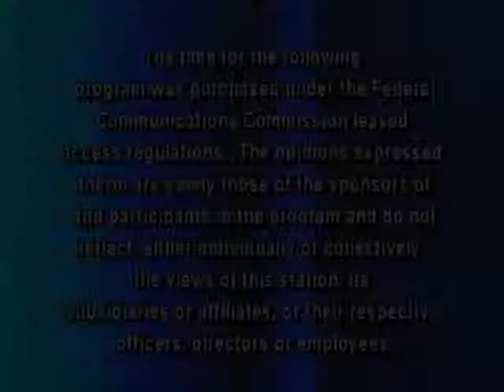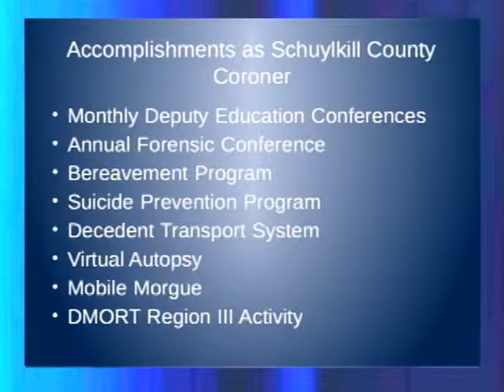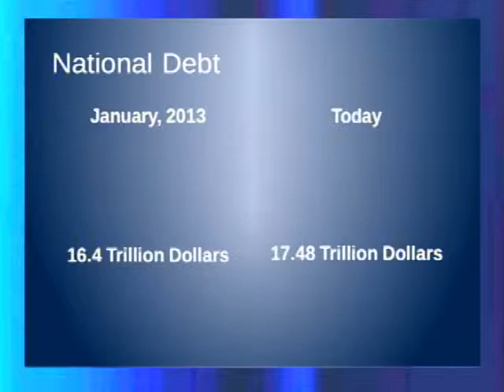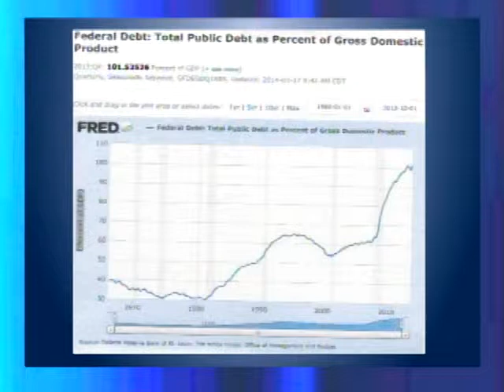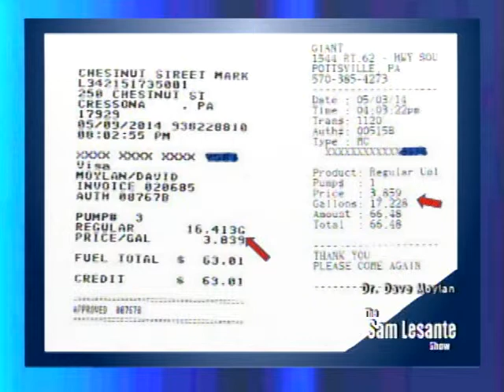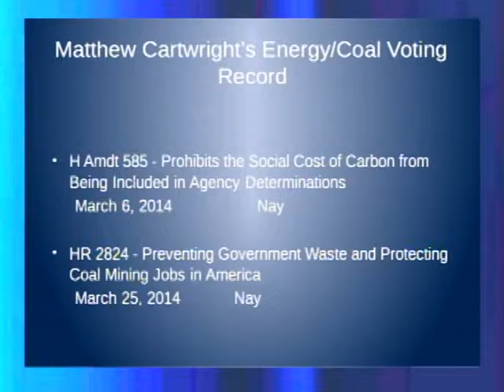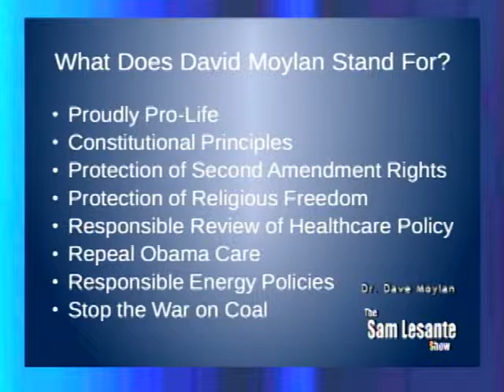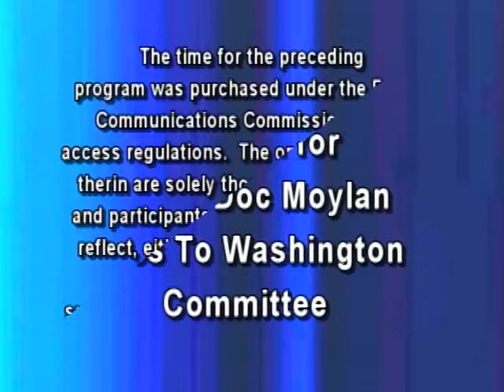The Sam Lesante Show - Doc Moylan Goes to Washington: Pt. 6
Sam talks with 17th District Congressional Candidate, Dr. Dave Moylan about why the voters should vote for him and his platform.